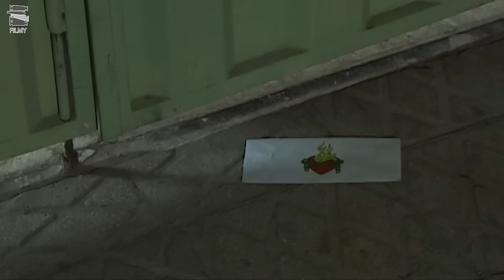سریال نقطه سر خط - قسمت 12 | Serial Noghte Sare Khat - Part 12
سریال نقطه سر خط - قسمت 12

خلاصه داستان:
سریال دربارهٔ کارمند اجاره نشینی هست که در گیر و دار ازدواج و تهیه جهزیه دخترش بعد از مدت‌ها تقاضای وام او مورد موافقت قرار می‌گیرد، اما همزمان حکم بازنشستگی اش صادر می‌شود و در این میان خانمی وارد زندگی او شده و به وی کمک میکند که ماجراهایی را برای شخصیت‌های داستان به وجود می‌آورد.

بازیگران:
 اشکان اشتیاق ، اصغر حیدری ، افسانه ناصری ، بهشاد شریفیان ، حمید لولایی ، داریوش سلیمی ، علی صادقی ، غلامرضا نیکخواه ، کریم قربانی ، مرجانه گلچین ، مریم سعادت ، مونا بیگی

کارگردان:  سعید آقاخانی
تهیه کننده:  ایرج محمدی، مهران مهام
نویسنده: مصطفی کیایی، سعید جلالی

برای مشاهده قسمت های دیگر سریال نقطه سر خط بر روی لینک زیر کلیک نمایید:

Serial Noghte Sare Khat - Part 12

Synopsis:
The series is about a rent-seeking employee who is in the middle of getting married and preparing his daughter's equipment...

Release: 2012

Cast:
 Ashkan Eshtiaq, Asghar Heydari, Afshane Naseri, Behshad Sharifian, Hamid Lolaei, Dariush Salimi, Ali Sadeghi, Gholamreza Nikkhah, Karim Ghorbani, Marjane Golchin, Maryam Saadat, Mona Beigi.

Director: Saeed Aghakhani
Producer: Iraj Mohammadi, Mehran Maham
Author: Mustafa Kiaei, Saeed Jalali